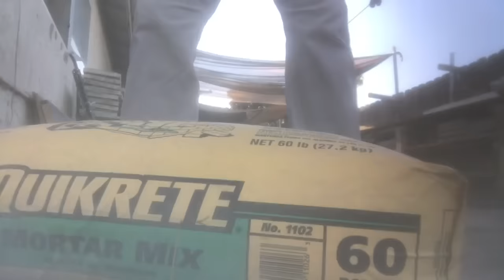COMO HACER MURO DE BLOQUES MUY FACIL /making retaining block walls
hola que tal amigos en este video les comparto como es que se construyen muros revendedores.